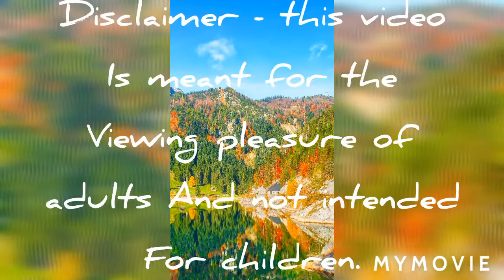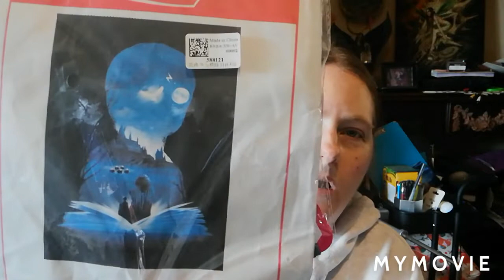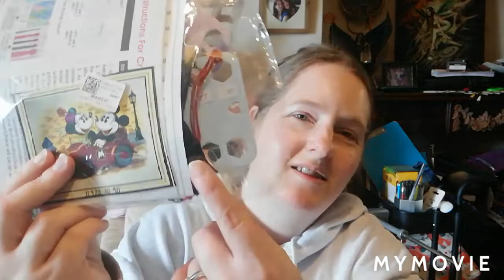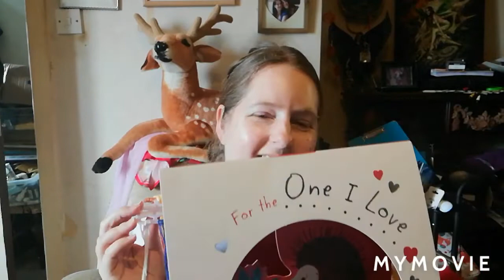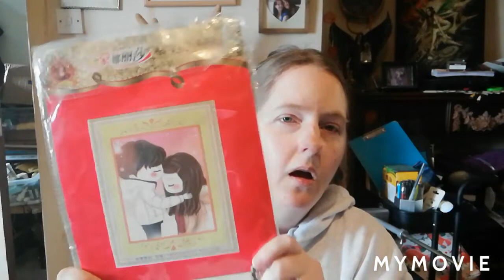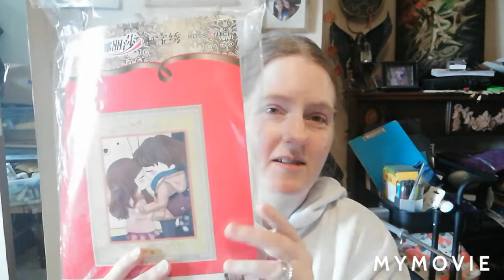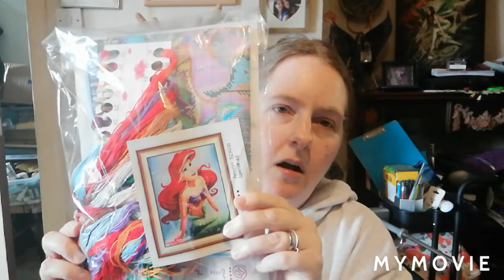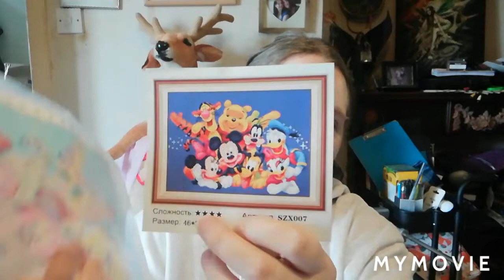flosstube40, Stamped Cross Stitch Wip Parade and Plans.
Hey there how is everyone. Thank you so much for joining me again in the 40th flosstube, wow 40th already. Hope you enjoy this video and thank you so much for your continued support throughout the channel.

Fb group page - keep calm and craft.